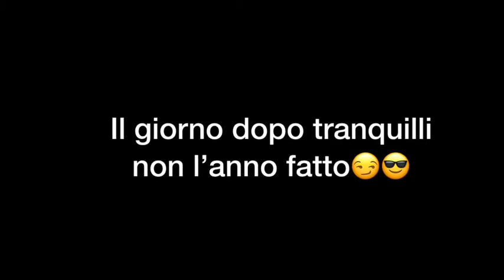Lei è un gatto ||GLMM|| (Gacha life) ep 3!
Hi!
Ciao!
ORA STATE GUARDANDO EP 3 DI LEI È UN GATTOOO!
Tranquilli faccio anche le altre serie!
spero che il video vi siete